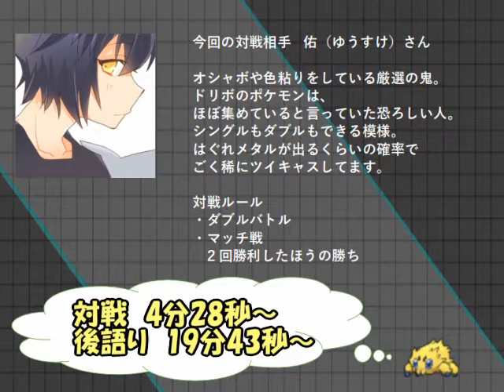【ポケモンSM】第1回フレ戦企画ダブルバトル【女性実況】VS佑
今回の対戦相手は佑さん（@yu471923)

次→